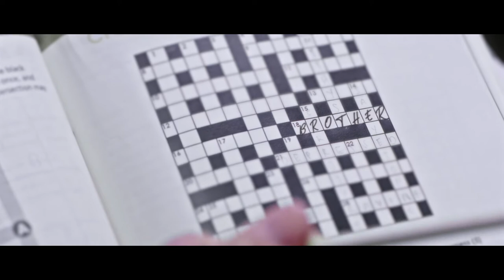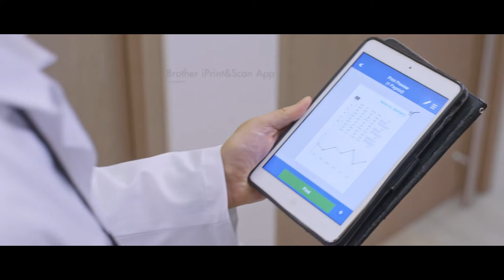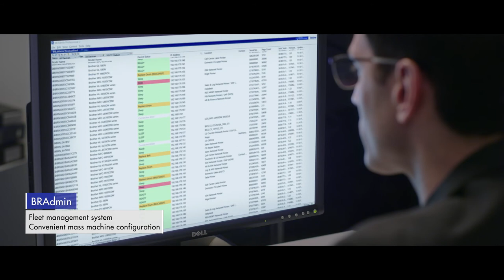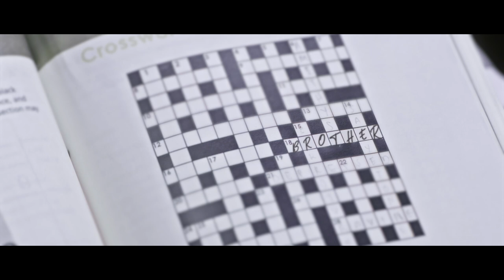Brother Products for the Healthcare Industry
When it comes to saving lives, healthcare plays a vital role. At Brother, we work closely with healthcare providers to create reliable, comprehensive and cost-effective solutions that greatly improve patient experiences throughout the clinical process.